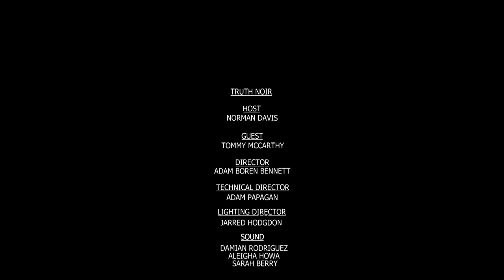Tommy McCarthy of No Authority and The Real Show Cast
On this episode of TRUTH NOIR host Norman Davis is joined by  Tommy McCarthy. Formerly of the vocal group No Authority and host/co-founder of the cooking show Snacky Shack, Tommy joins us to talk about his new show and podcast The Real Show Cast where he interviews and catches up with celebrities from such shows as California Dreams, The Mighy Morphin' Power Rangers and many others. But don't worry, we talk about some conspiracy theory stuff too.

TRUTH NOIR Tommy McCarthy Eric Stretch the real show cast the secret world of alex Mack Passions snacky shack no authority jade harlow mighty morphin power rangers saban walter jones jo-jo on the radio Delius Kennedy all for one california dreams cory clark operation northwoods nickleodeon